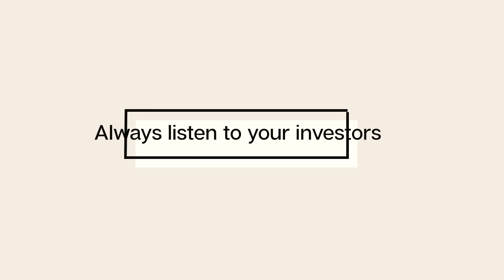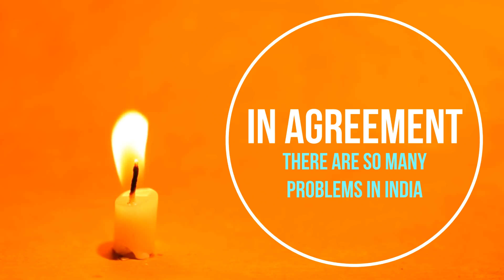American Company Qualcomm joined Telecom Equipment PLI Scheme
RealQuickAnalysis 🔥Special Offer🔥 - अब आप हमारे अगले वीडियो को स्पोंसर भी कर सकते है, इसके लिए आप कमेंट section में अपना नाम शेयर कीजिये 100/- रुपए का आर्थिक सहयोग PayTM, Google Pay, Phone Pe Number - पर देकर स्पोंसरशिप लीजिये , ताकि एक वीडियो में हम बता सके, की आपने उसे स्पोंसर किया है! हमे सपोर्ट करने की लिए आपका धन्यवाद!

References -